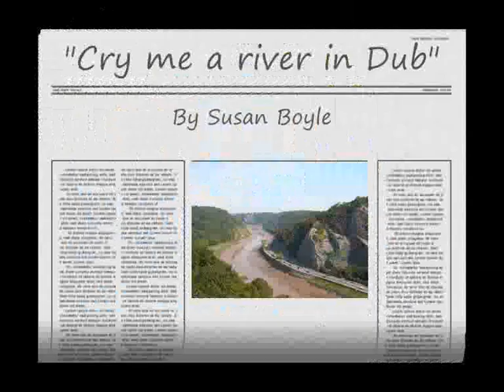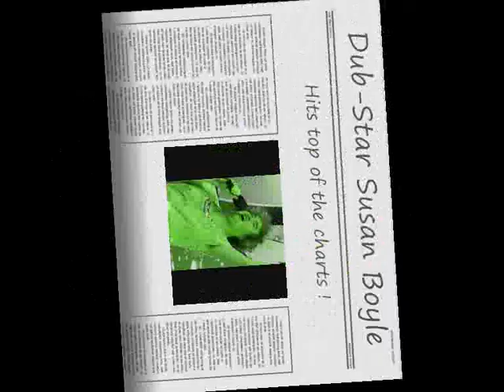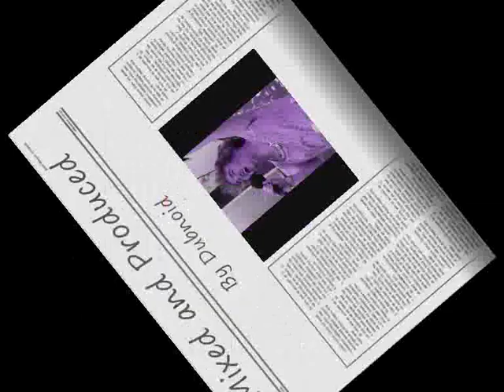"Cry me a river in Dub!" by Susan Boyle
"Cry me a river in Dub!" was mixed and produced (including the video) by Dubnoid.
I'm sure Susan will enjoy the Dub Version of this track as much as i have producing it. I also hope that she wins, "Britains Got Talent 2009", this Saturday. Either way she has a very promising career ahead of her.  I hope you enjoy watching these Experimental Dub Music Videos as much as i did making them ?
Regards  -   Dubnoid